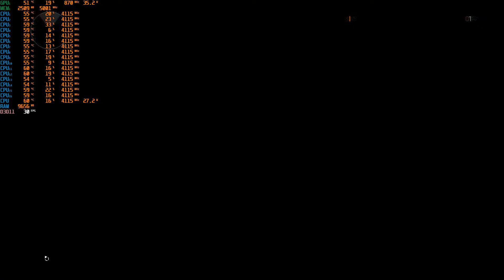Tom Clancy's The Division 2 Benchmark 1080p High i7 10870h 2070 Super 16gb's 3200mhz Ram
Ran it with a Eluktronics Max 15 with liquid metal and a laptop cooler that has blower fans. Heres a link to the cooler I highly recommend